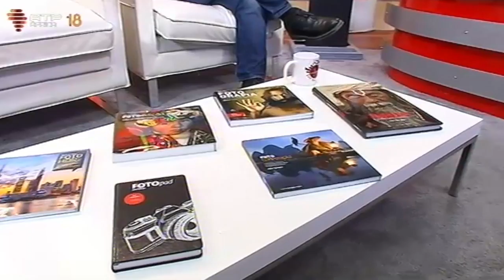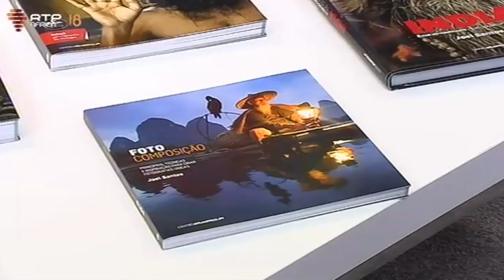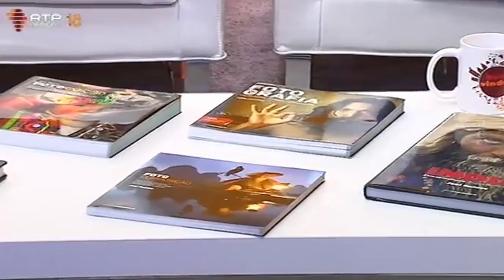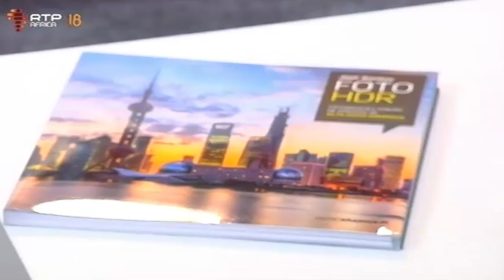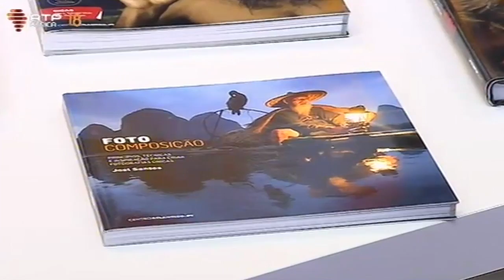Entrevista a Joel Santos — RTP ÁFRICA, Programa "Bem Vindos", 11/02/2016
Entrevista ao fotógrafo profissional e escritor Joel Santos, transmitida pela RTP ÁFRICA, no Programa "Bem Vindos", conduzida pela apresentadora Elisabete Moreira, no dia 11 de Fevereiro de 2016.